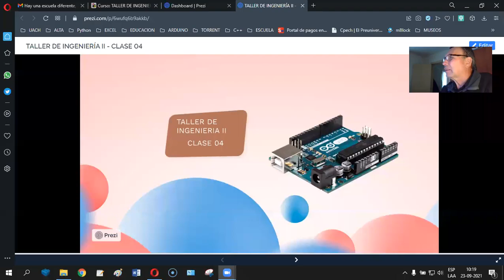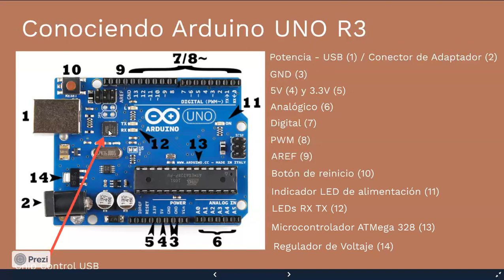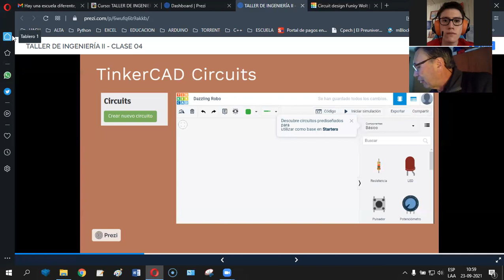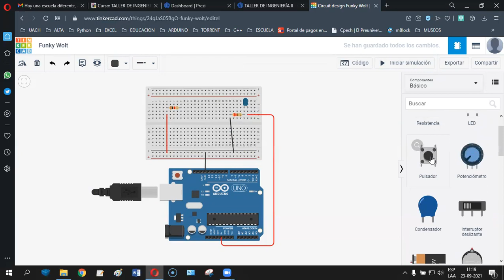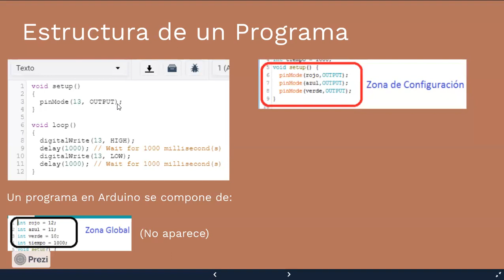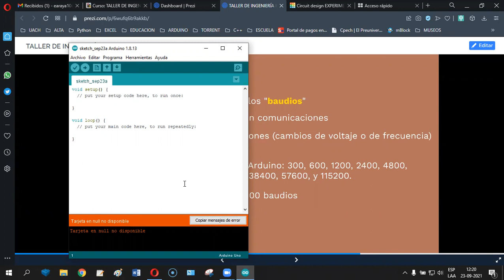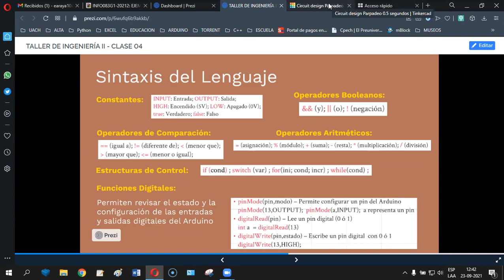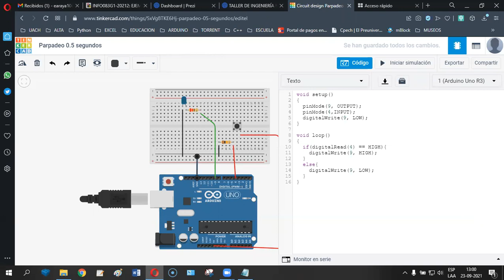[INFO083] CLASE SEPTIEMBRE 23